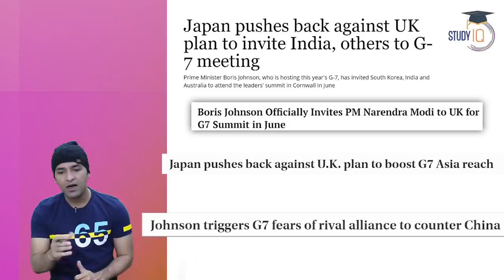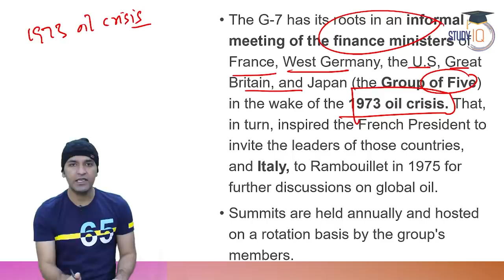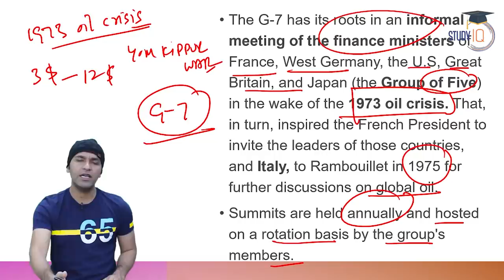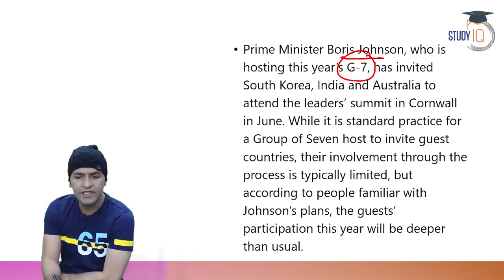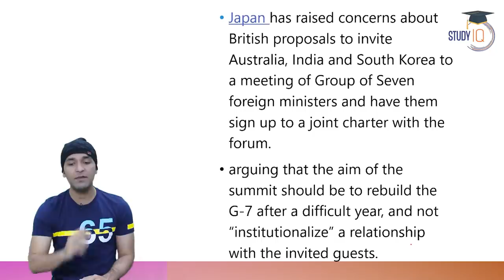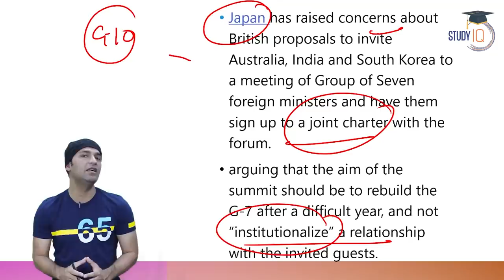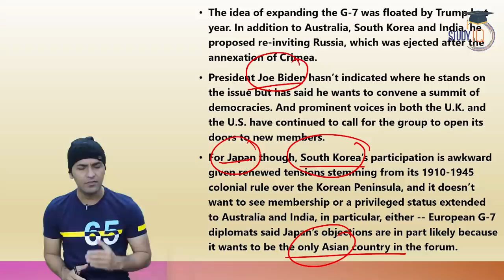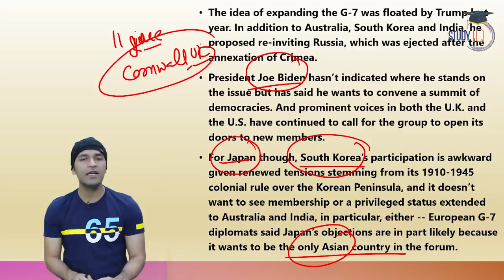47th G7 summit 2021 in UK - Britain's invitation to India for G7 Summit makes Japan upset